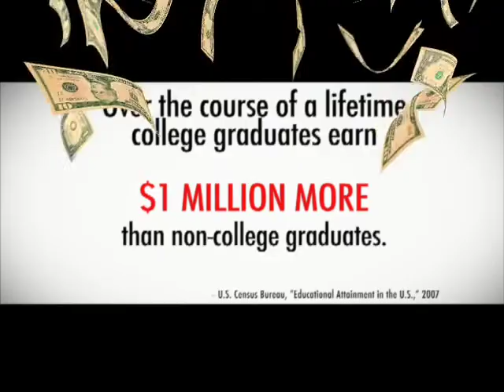Step Up Hawaii PSA#1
Step Up is a community wide campaign that promotes career and college readiness for Hawaii's high school students.